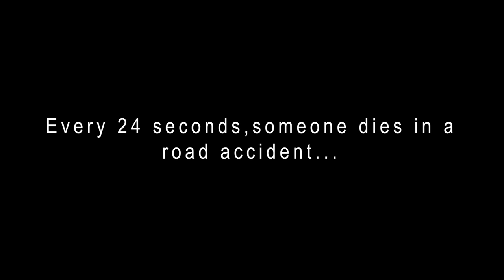The Waiting Room- A Bangladeshi Short Film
Anik found himself inside a mysterious room with a couple of unknown and one known face. He has no idea why he's there, and how he ended up there in the first place.